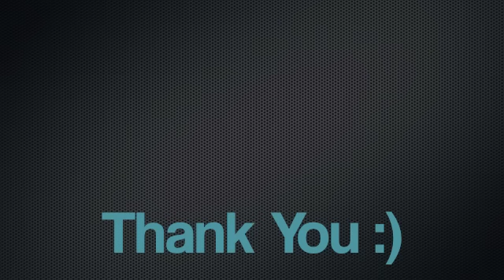Say Something Cover by Autumn Lee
Say something by A Great Big World, cover. It's not perfect but hopefully you guys like it :)